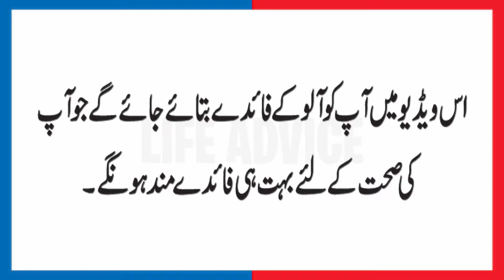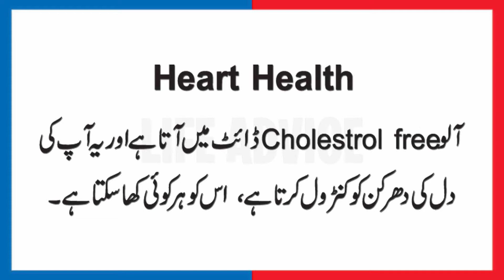Health Benefits of Potatoes in Urdu - Aloo Khane Ke Sehat Mand Fayde